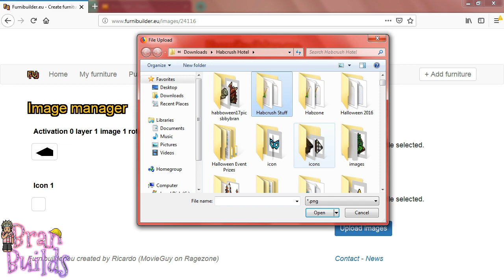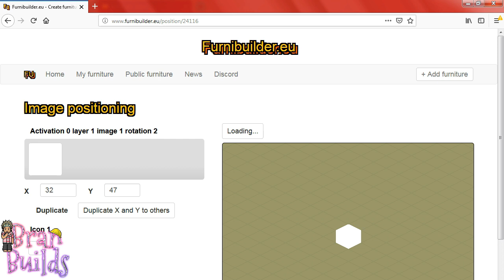How To Code Furniture For Your Hotel! | Furnibuilder.com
well hello my angel, i'm bran or branden or whatever you want to call me! i'm 20 years old and i'm from the UK i like to build and create on retro's this is why i started this youtube channel! i love watching other people build and create aswell, so i thought i'd join in - subscribe and join my kingdom!💋

♛ Hotels/Usernames👌 ♛
➳ Habcrush.co.uk (my hotel) - Bran

♛ Software ♛
➳ Thumbnails - PAINT.net

♛ ABOUT ME🌸 ♛
➳ Name - Bran/Branden
➳ Are you gay? - YES!!

Bran, xo